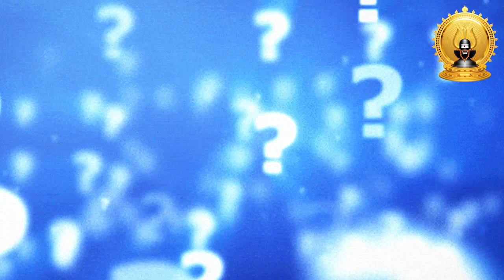ஆண் ,பெண் யார் விளக்கேற்றினால் பலன் அதிகம்?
குருஜியின்